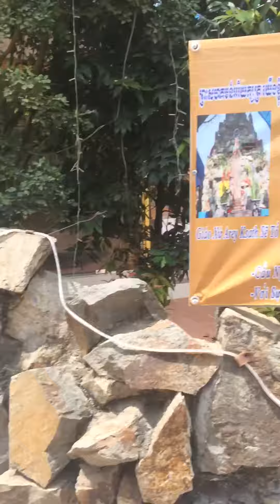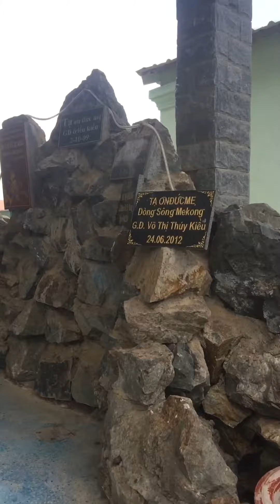Cambodia 2018|Đến với Mẹ Mekong